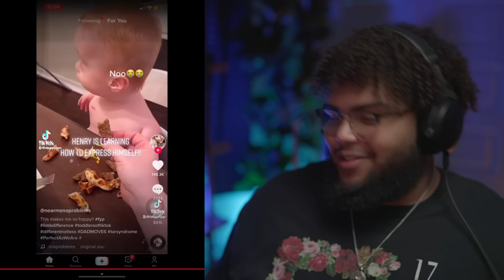MEMES THAT TEST YOUR BROKEN HUMOR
MAIN CHANNEL► @Grizzy
SECOND GAMING CHANNEL► @MoreGrizzy